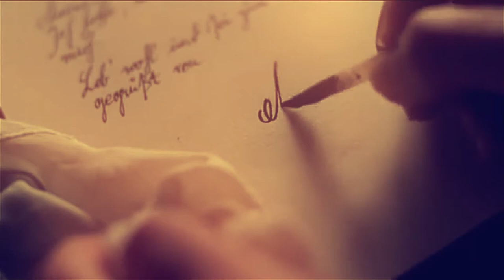Романс Квентина Дорака.Yamaha PSR S775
Замечательная песня группы Канцлер Ги.Одна из любимых песен моей жены.
В создании участвовал синтезатор Yamaha PSR S775.
Всем приятного прослушивания и просмотра.
Wonderful song of the group Chancellor Gu.One of my wife's favorite songs.
The creation involved the synthesizer Yamaha PSR S775.
Everyone enjoy listening and watching.